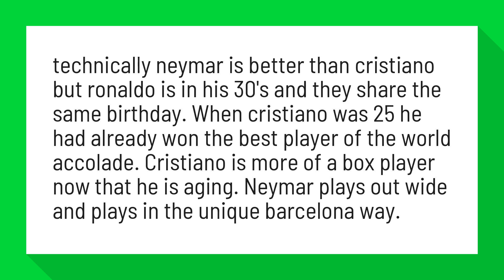Who is better Ronaldo or Neymar?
Is Neymar better than Cristiano Ronaldo? - Quora

technically neymar is better than cristiano but ronaldo is in his 30's and they share the same birthday. When cristiano was 25 he had already won the best player of the world accolade. Cristiano is more of a box player now that he is aging. Neymar plays out wide and plays in the unique barcelona way.